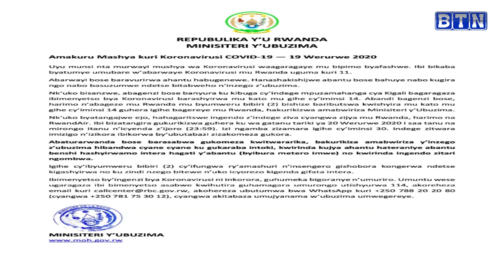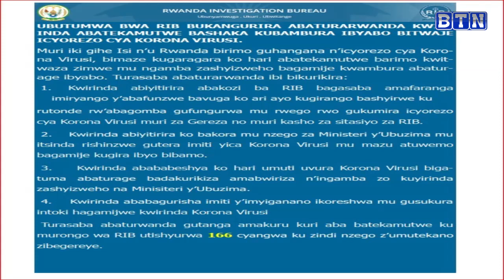Umuhanzi ukomeye muri Africa yahitanywe na Corona Virus